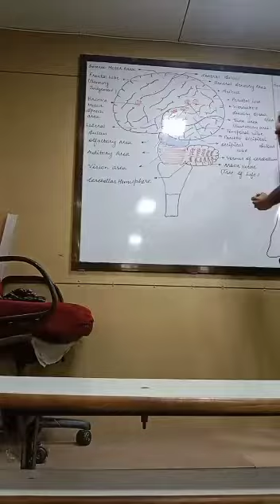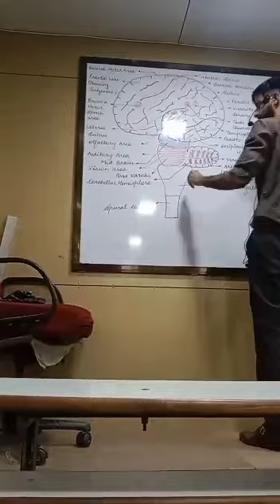Live Classroom Lecture | Diagram Drawing | Brain | Yo Yoo Bio